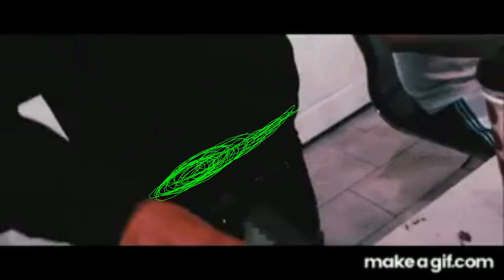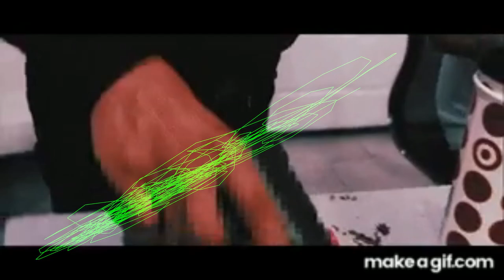FREE Kan Kan x Summrs x Yeat Type Beat "Diddy Kong" 2022 Hyperpop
Prod by Breezy247 x Tabie Pacino

*IGNORE TAGS*